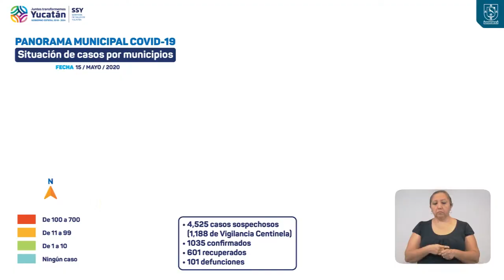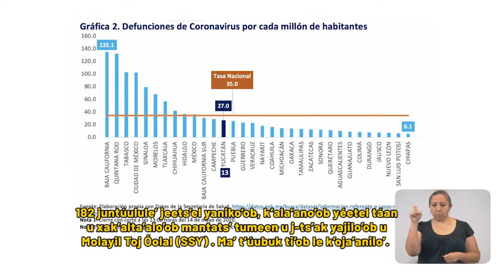ProgresoHoy.com -- Reporte diario Covid-19 / 15 Mayo 2020